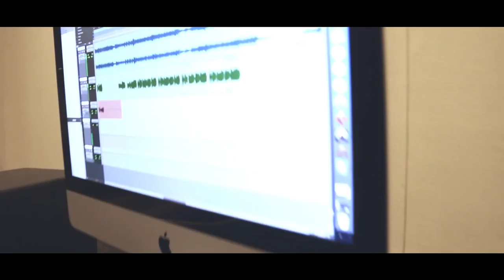Bruno & Thiago - Então Volta (Clipe Oficial)